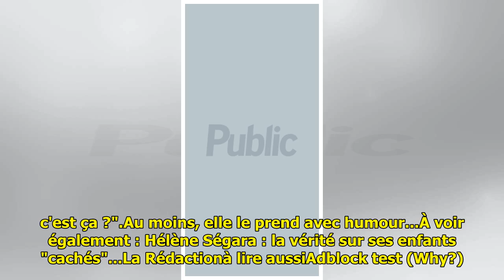"On habitait dans une rue où il y avait des travestis qui devaient se prostituer..." : L'instal...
"On habitait dans une rue où il y avait des travestis qui devaient se prostituer..." : L'installation catastrophe d'Hélène Segara à Paris !